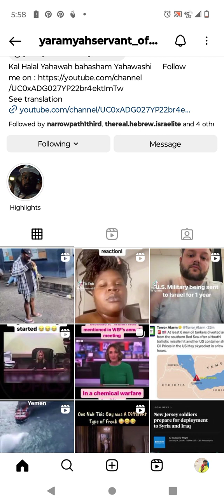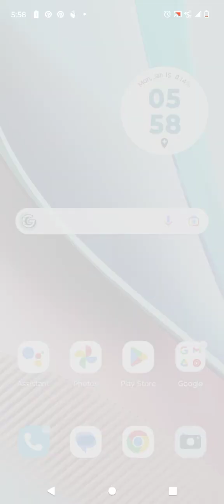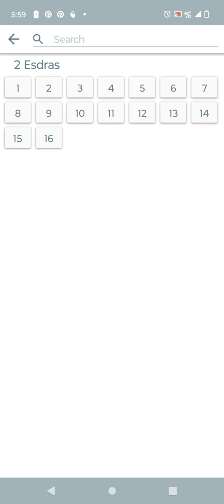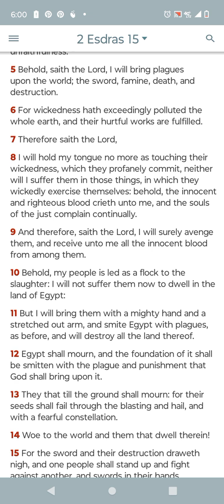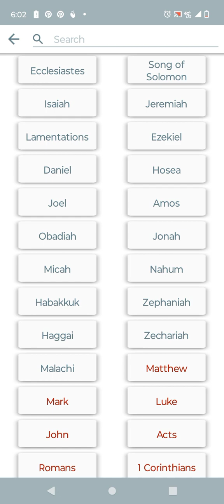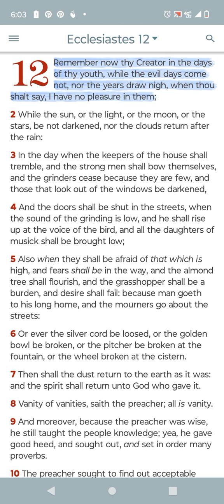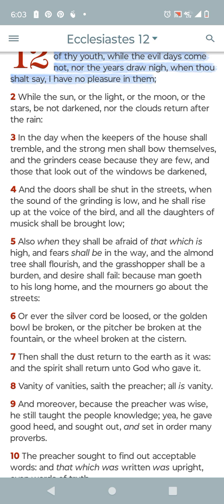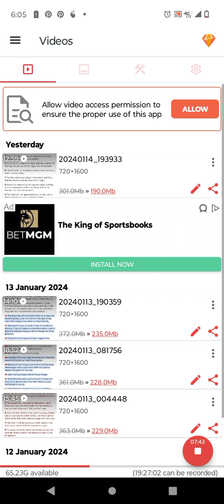gas prices are about to jump like Jordan